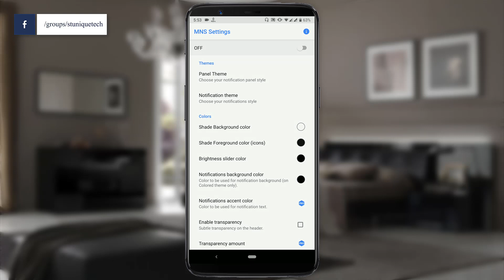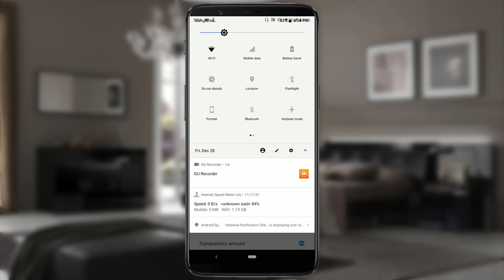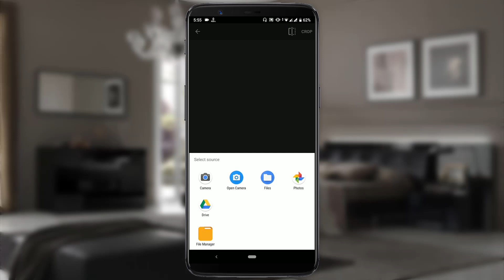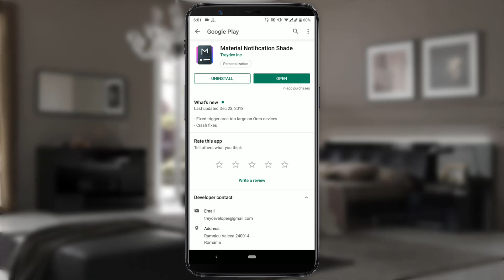নোটিফিকেশন বারে নিজের ছবি সেট করুন | How To Set Photos In Notification Bar | ST Unique Tech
In this video I will show how to set your own picture and any photos in notification bar. and you can customize your android mobile notification bar. I just use Material Notification Shade for this tricks.